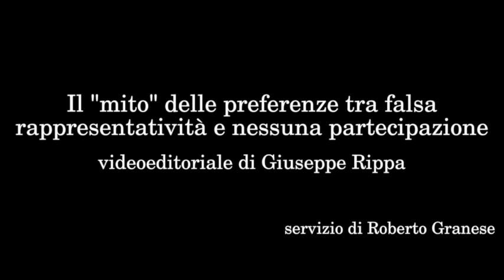Il mito delle preferenze tra falsa rappresentatività e nessuna partecipazione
videoeditoriale di Giuseppe Rippa